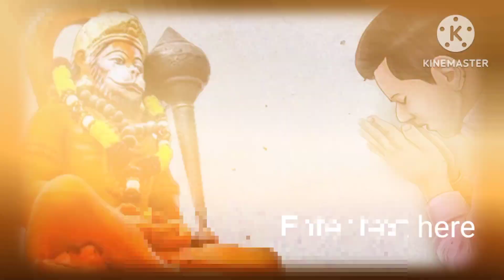पुण्यात्मा | Punyatma | Hindi Stories | Moral Stories | Bedtime Stories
Related Tags -
bedtime stories
fairy tales
bedtime stories for grown ups with music
fairy tales in english
jadui kahani
story in hindi
kahaniya
bahu
moral kahaniya
english fairy tales stories
cartoon kahaniya
hindi story
toon tv hindi stories
hindi fairy tales
moral story
devrani jethani
hindi kahaniyan